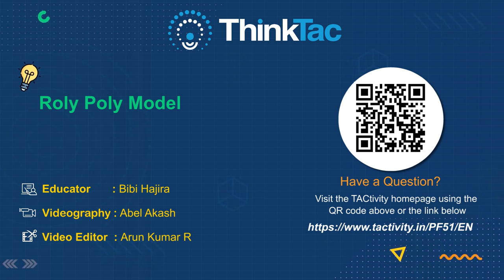Roly Poly Model | ThinkTac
A roly poly toy has a round bottom and aligns itself to the upright position when pushed. It explores the concept of how gravitational potential energy works on the centre of mass of an object. In this TACtivity, we make a roly poly toy using a plastic ball and wet sand.